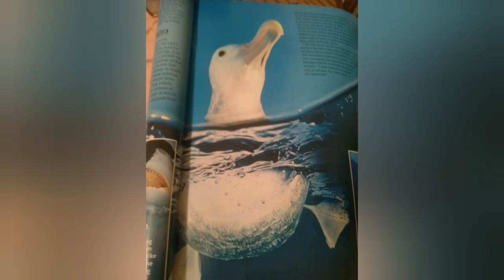Albatross Watercolour.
I randomly selected to paint an Albatross. The original photo was from an old magazine.

The photographer had taken the photo of the Albatross in the water with his or her camera half in and half out of the water, a reference to this is towards the end of the YouTube video.

Facebook Page:  An Artful Journey With Robert Young.